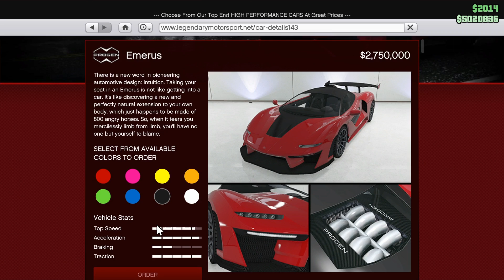MCLAREN SENNA PIMPEN?! (Gta 5 DLC Casino ) ~Ghost-_- Mohsin~